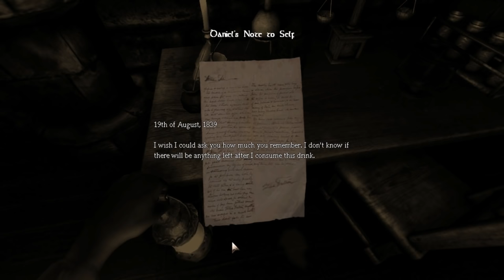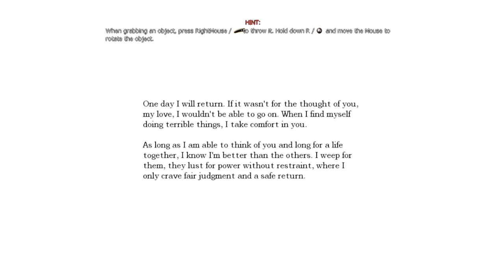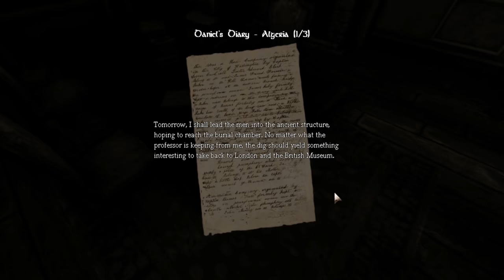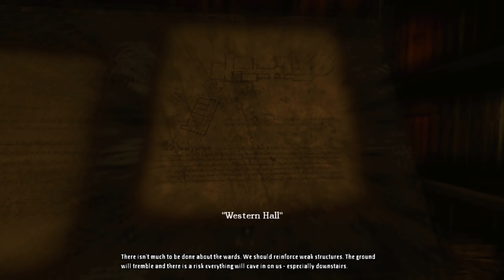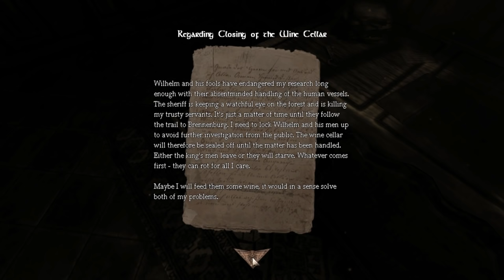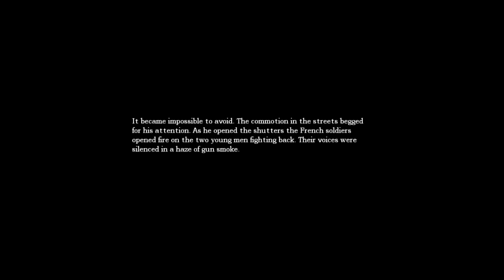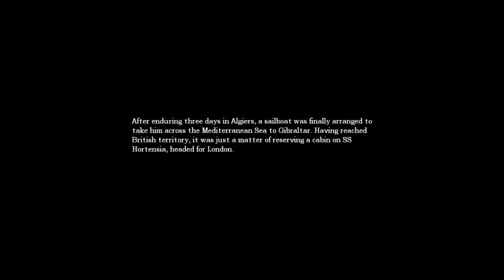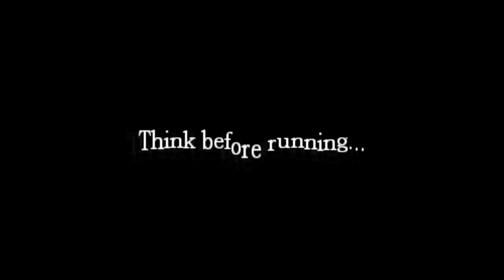Shitstorm 7 - Amnesia: The Dark Descent